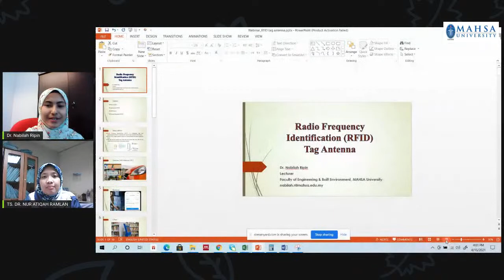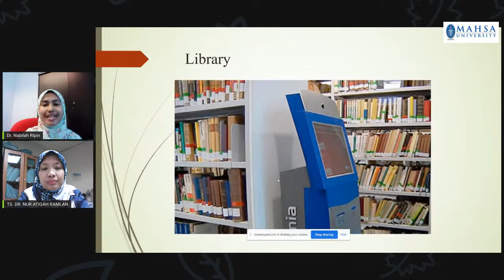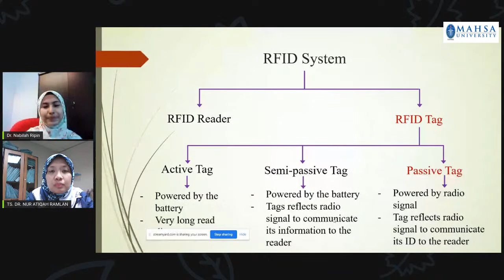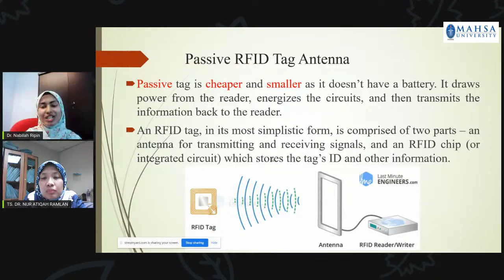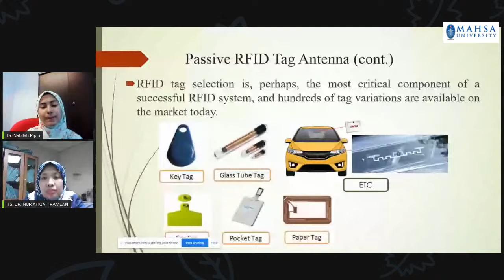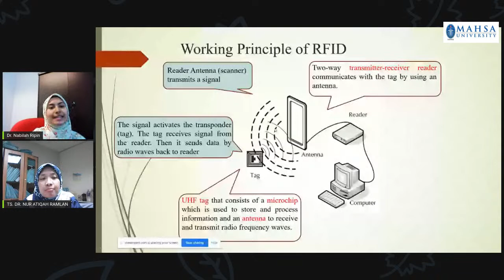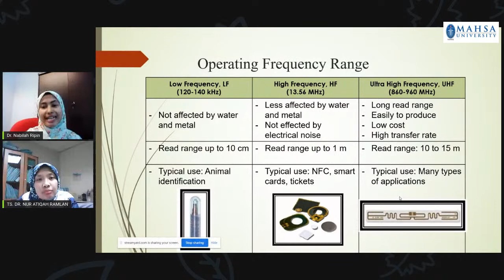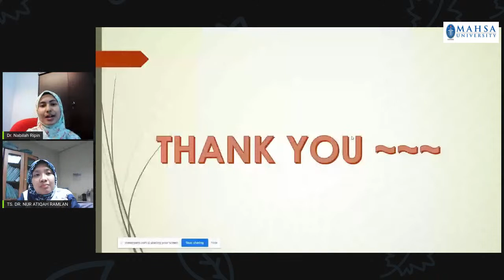Radio Frequency Identification (RFID) Tag Antenna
Radio Frequency Identification (RFID) is a technology that uses electromagnetic fields to automatically track the tags attached to objects. RFID is the wireless non-contact use of radio-frequency electromagnetic fields to transfer data for the purpose of automatically identifying and tracking tags attached to assets. The tags can be tracked even when they are several feet away and are not within the direct line of sight of the reader antenna.